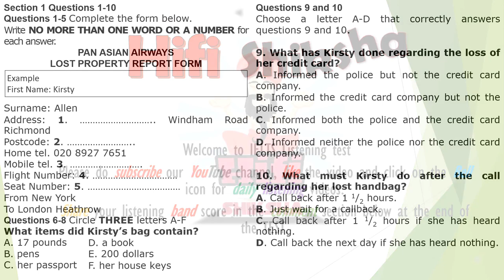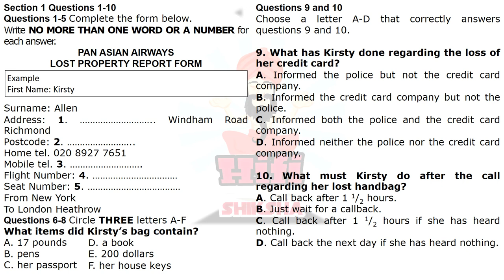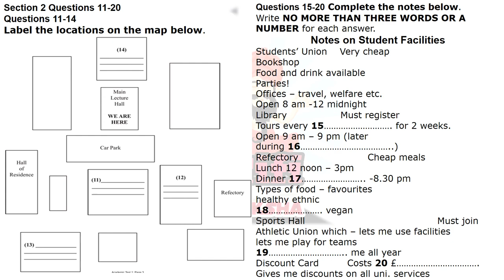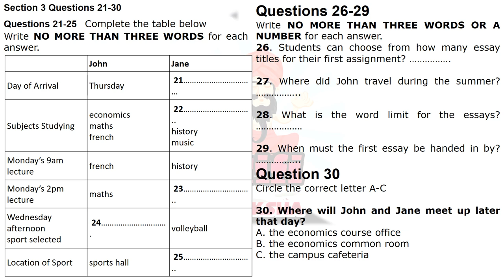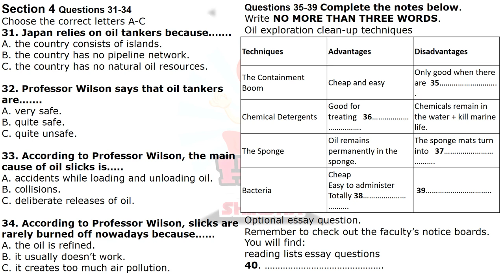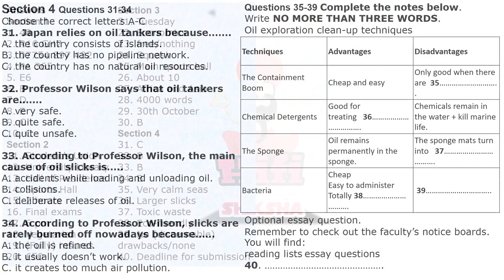IELTS LISTENING PRACTICE TEST 2020 WITH ANSWERS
channel name: Hifi Shiksha

To help you with your IELTS preparation, here are some tips for the listening test.
TIP #1 Take care of spelling. If you spell a word incorrectly, it will be marked as incorrect.

NOTE: In the IELTS exam, you will have 10 minutes to copy your answers to the official IELTS listening test answer sheet.

Answers
Section 1
1. 48

2. R16 GH7

4. PA 365

5. E6

6. B

7. D

8. E

9. C

10. C

Section 2
11. Student’s Union

12. University Library

13. Hall of Residence

14. Sports Hall

15. 2 hours

16. Final exams

17. 6 pm

18. Vegetarian

19. (Fully) insures

20. £50

Section 3
21. Tuesday

22. Economics

23. free/nothing

24. Squash

25. Main sports hall

26. About 10

27. Africa and Asia

28. 4000 words

29. 30th October

30. B

Section 4
31. C

32. B

33. B

34. B

35. Very calm seas

36. Larger slicks

37. Toxic waste

38. Eco-friendly

39. No (discernable) drawbacks/none

40. Deadline for submission